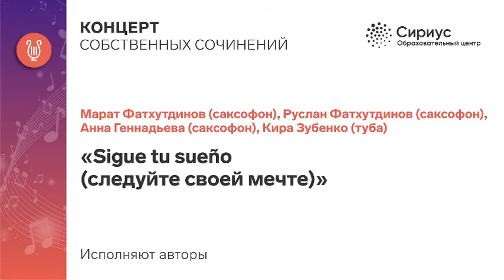«Sigue tu sueño» • Концерт собственных сочинений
Исполняют авторы.